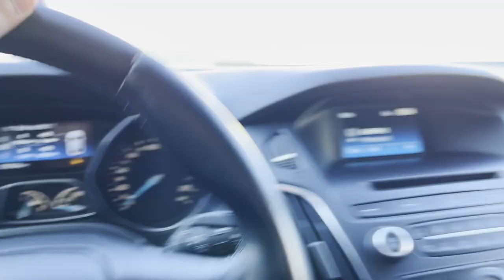Lomnicke sedlo | High Tatras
Short vlog from my snowboarding trip in the Lomnicke sedlo, High Tatras.

Hey there, welcome to my snowboarding adventure in the breathtaking High Tatras! Come along with me as I navigate through the pristine snow and stunning landscapes of this majestic mountain range. This short vlog captures the essence of my experience, from heart-pounding descents to moments of serene beauty.

Join me on this exhilarating ride as I carve through powder and soak in the natural wonder all around. Whether you're a snowboarder seeking thrills or simply love the great outdoors, there's something here for everyone.

Get ready for an unforgettable journey through the High Tatras – hit play and let's make some memories together!